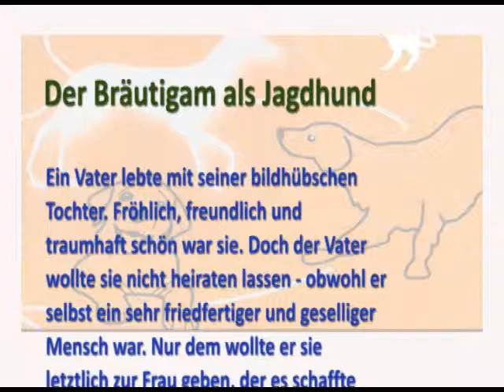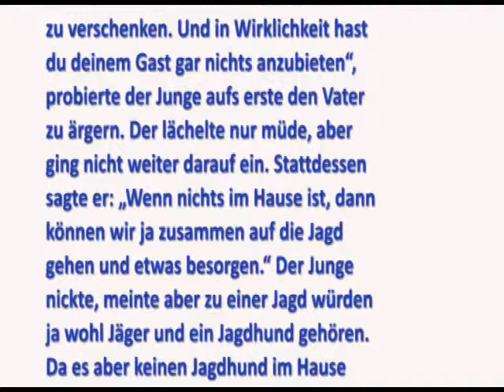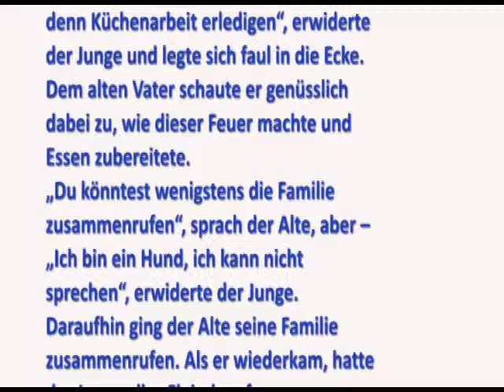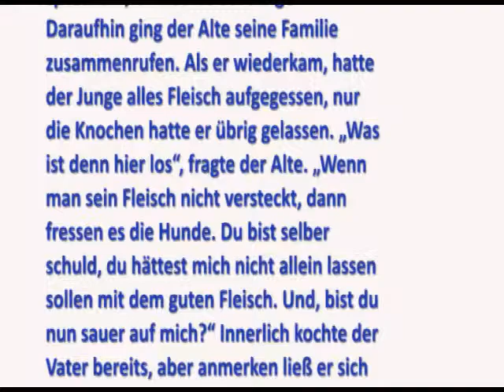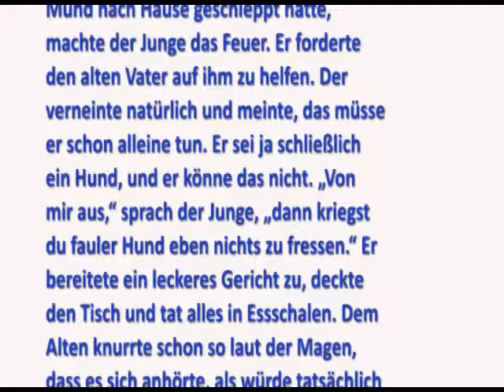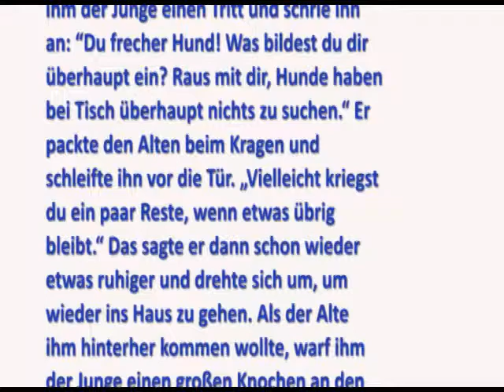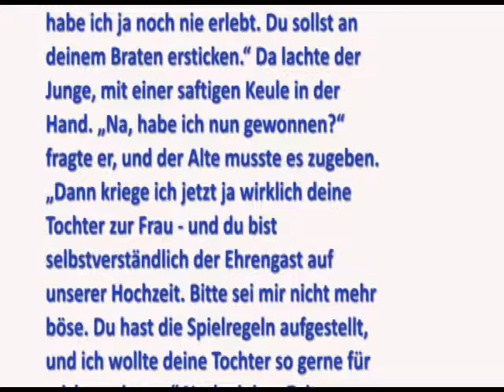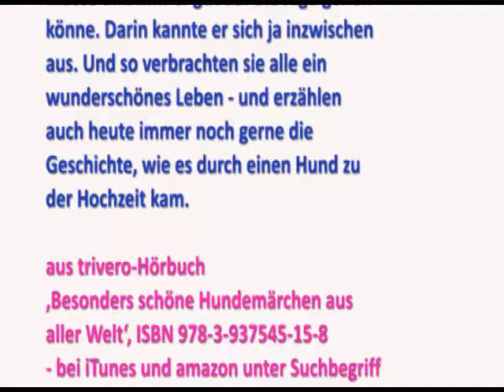Der Bräutigam als Jagdhund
Ein Vater lebte mit seiner bildhübschen Tochter. Fröhlich, freundlich und traumhaft schön war sie. Doch der Vater wollte sie nicht heiraten lassen - obwohl er selbst ein sehr friedfertiger und geselliger Mensch war. Nur dem wollte er sie letztlich zur Frau geben, der es schaffte, ihn in Wut zu versetzen, ihn richtig einmal in Rage zu bringen. Das hörte sich sehr einfach an, aber bisher hatte ihn in seinem ganzen Leben noch kein Mensch richtig wütend gemacht - oder ihn wütend erlebt. (...)